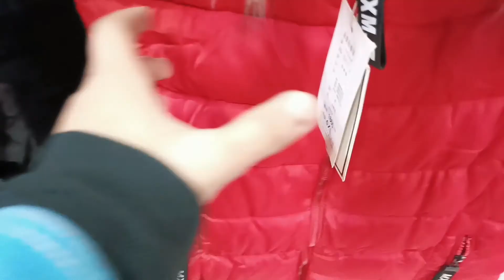Shopping in Rawalpindi Pakistan || AreebaAbbasi Vlogs|| Raja Bazar